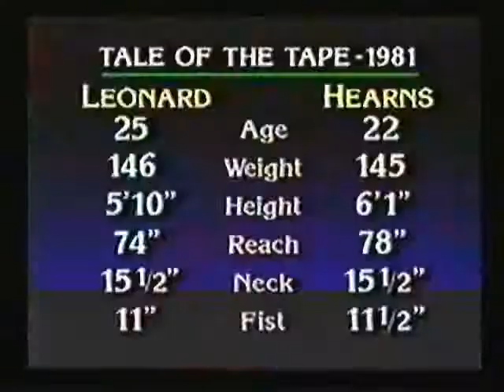Sugar Ray Leonard-ThomasHearns I highlights boxing video